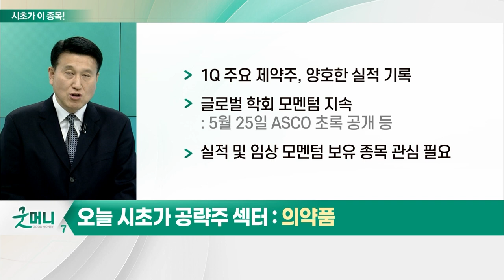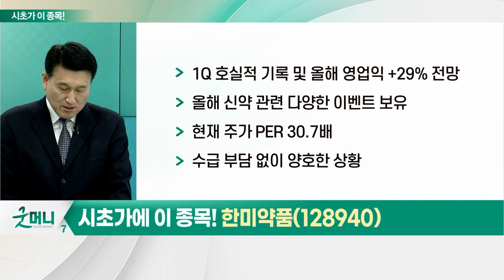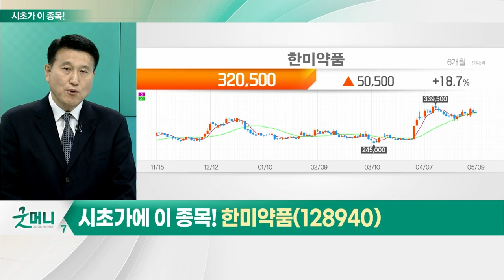한미약품(128940)... 의약품_시초가에 이 종목 (20230510)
- 4월 이후 코스피 의약품 및 코스닥 제약 업종, 시장 지수 상회
- 시장 순환매 지속
- 실적 반등 기대감 및 숏커버링 작용
- 1Q 주요 제약주, 양호한 실적 기록
- 글로벌 학회 모멘텀 지속: 5월 25일 ASCO 초록 공개 등
- 실적 및 임상 모멘텀 보유 종목 관심 필요

- 1Q 호실적 기록 및 올해 영업익 +29% 전망
- 올해 신약 관련 다양한 이벤트 보유
- 현재 주가 PER 30.7배
- 수급 부담 없이 양호한 상황